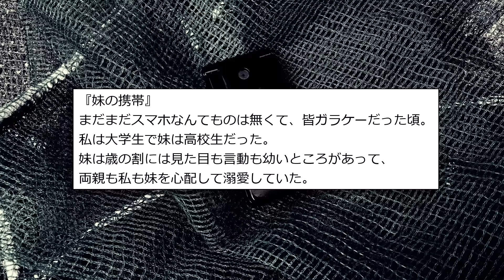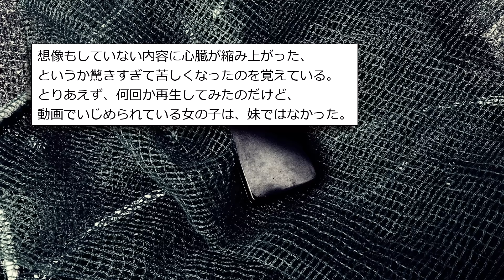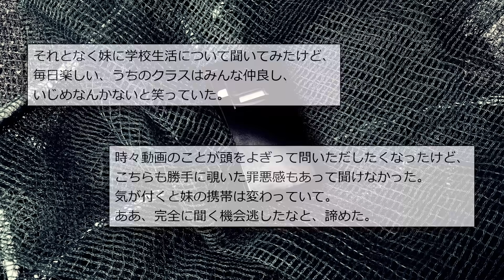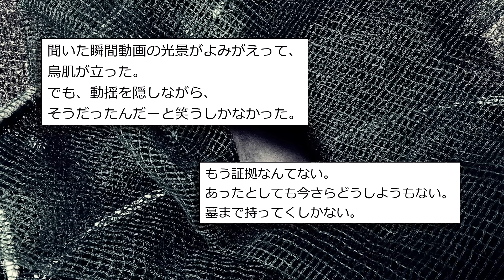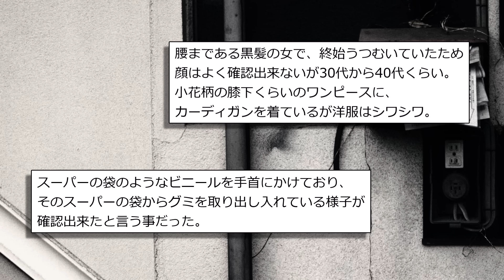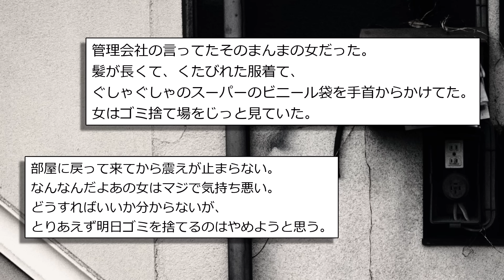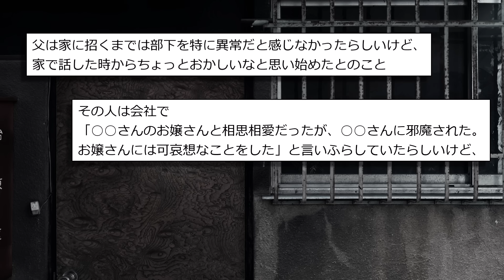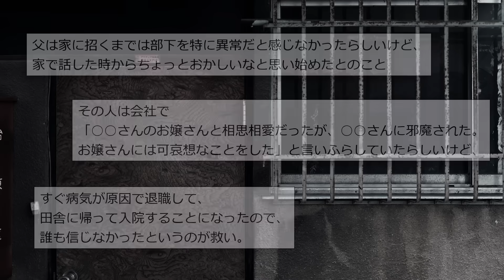【人間の怖い話まとめ127】可愛らしい妹が学校ではまるで悪魔だった...【短編3話】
0:00 タイトル
0:06『妹の携帯』
3:48『カラシ』
8:55『父の部下』